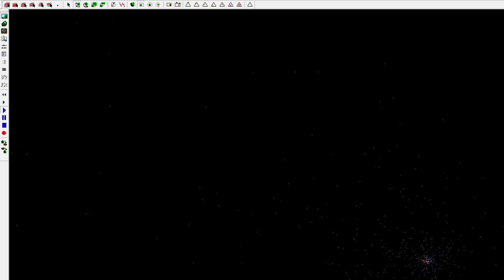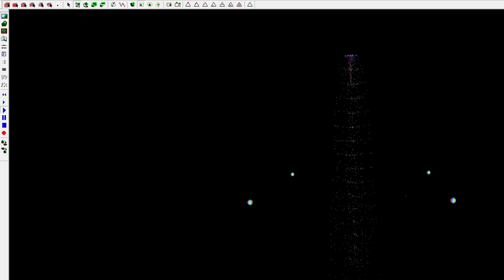3min 40 sec zooming in on jet 2024 06 08 05 27 08